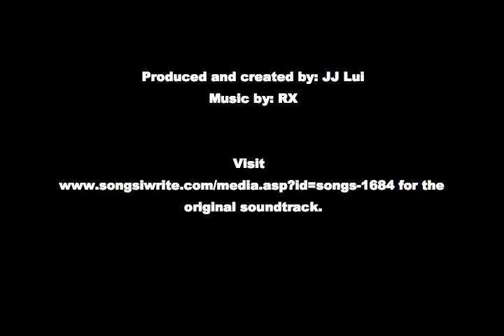Geisha robot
Character model done in 3dmax
Character modeling exercise done in NAFA multimedia year 2 lesson